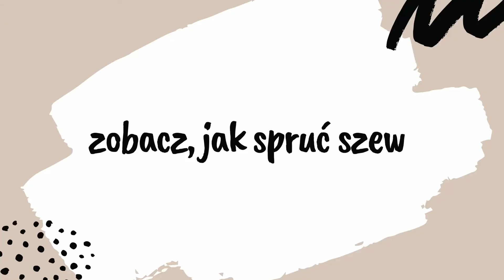ZSZYWANIE ROBÓTKI SZYDEŁKIEM - Jak zszyć robótkę?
INSTRUKCJA KROK PO KROKU JUŻ WKRÓTCE NA BLOGU!!!

Poznaj kolejny sposób na zszycie robótki zrobionej na drutach - łączenie robótki szydełkiem.

To metoda przede wszystkim dla osób, które za nic w świecie nie mogą przekonać się ręcznego szycia igłą dziewiarską lub po prostu jej nie mają. Części robótki łączymy więc ze sobą szydełkiem, wykonując przykładowo półsłupki.

W przypadku swetra łączenie tą techniką wykonujemy zwykle na lewej stronie robótki, choć równie dobrze można łączyć ze sobą części robótki na ich prawej stronie.

Aby poprawić widoczność łączenia, użyto nici w kontrastowym kolorze.

Ala.